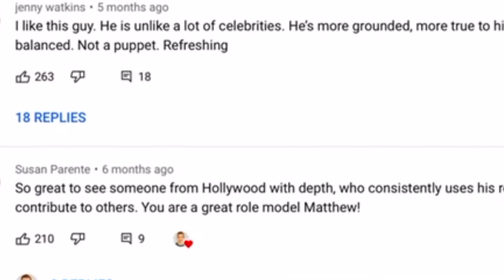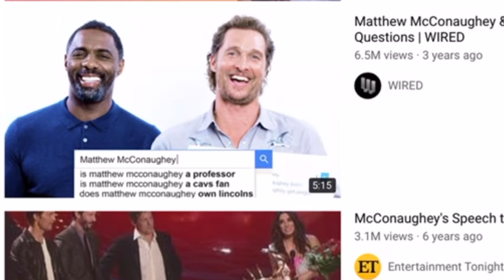THE CONSTANT | Matthew McConaughey INSPIRATIONAL SPEECH watch EVERYDAY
This is an inspiring video inspiring which Matthew McConaughey talks about his life experiences and his constant. This motivational video will motivate you to think differently.